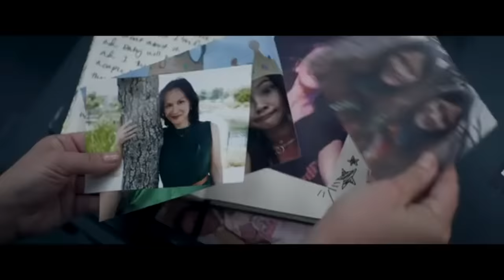Picard Season 3 - Franchise Saviour, Or Too Little Too Late?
Well, I've seen Picard Season 3, and its time to give my honest opinion. Is it enough to turn Star Trek around, or too little too late?